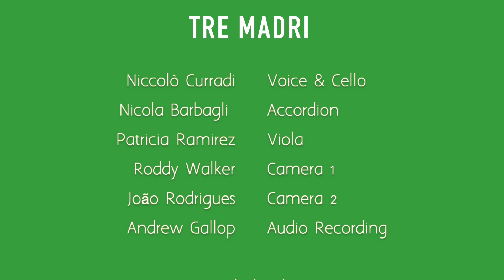Tre Madri - Istante Collective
Tre Madri

Composed by Fabrizio de André

Istante Collective

Niccolò Curradi Voice & Cello
Nicola Barbagli  Accordion
Patricia Ramirez Viola

Cameras

Roddy Walker Camera 1
João Rodrigues Camera 2

Audio Recording and Mixing

Andrew Gallop Audio Recording

Recorded on location at Heath Street Baptist Church, Hampstead, London.